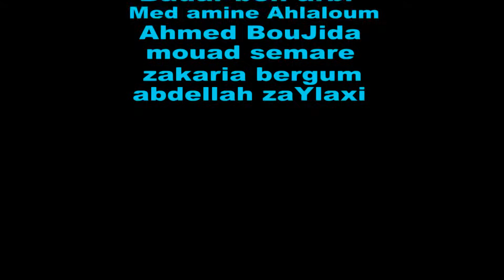سلسلة بشير ڭــافي Ep : 6 الحلقة الأخيرة إلى أصيلا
fokaha tanger  fokaha maroc wlad tanger  tanjawa